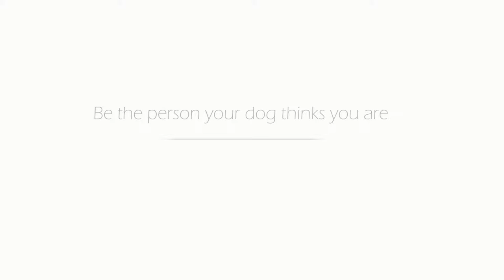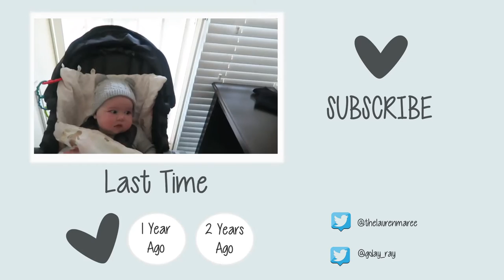PUPPY PLAY DATE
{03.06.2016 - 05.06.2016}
We had a visitor for the weekend, and April tried a new few and doesn't approve.

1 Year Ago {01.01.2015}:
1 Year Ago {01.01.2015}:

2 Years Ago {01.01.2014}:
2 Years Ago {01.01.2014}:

♥ ♥ SOCIAL MEDIA ♥ ♥

Well look at that!! You made it all the way to the bottom. PLAYING PAULA!!!